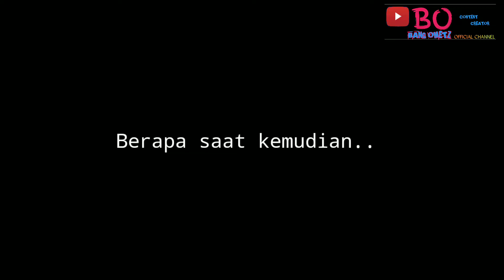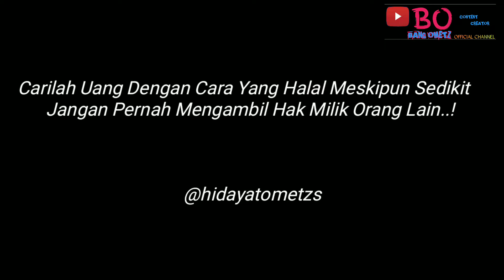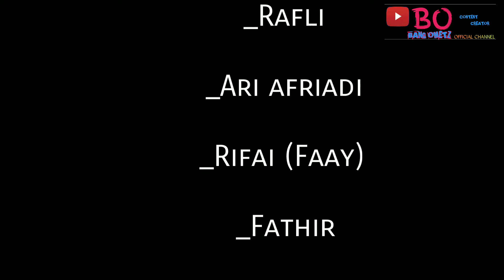Film Pendek | Gara Gara Copet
Film pendek insfirasi, gara gara nganggur gak ada kerjaan anak muda sekarang berfikir pendek,Film Pendek | Gara Gara Copet untuk mendapatkan uang dengan Nnyopet,
  cari uang yang halal meskipun dikit hasil nya yang penting berkah, jangan nyopet ya..

In frame,

Rafli

Ari afriadi

Fathir

Fayy..